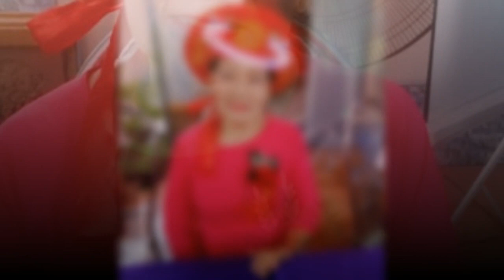Hát Chèo ; Hạ Long Biển Nhớ Ân Tình _ SL ; Dương Thị Tỉnh _ TB ; Dương Hương Giang - Dương Thị Tỉnh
Hát chèo; Hạn Long biển nhớ ân tình
Soạn lời ; Dương Thị Tỉnh
Trình bày ; Dương Hương Giang và Dương Thị Tỉnh .